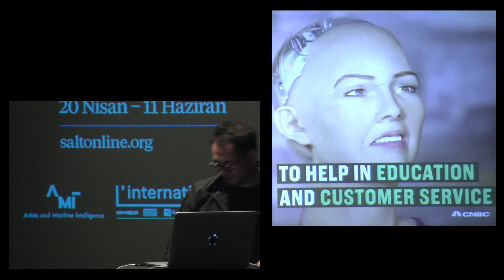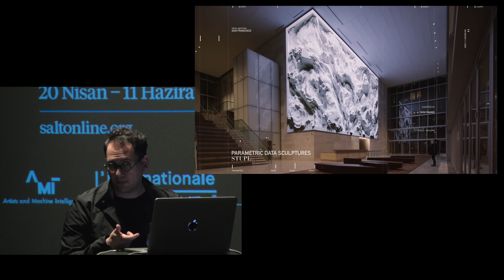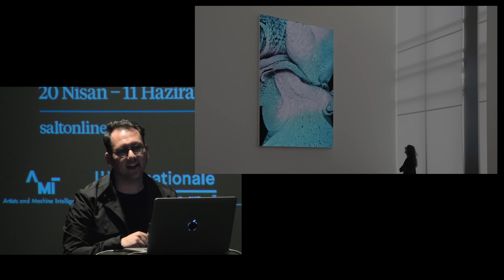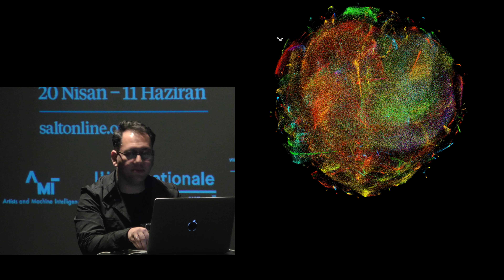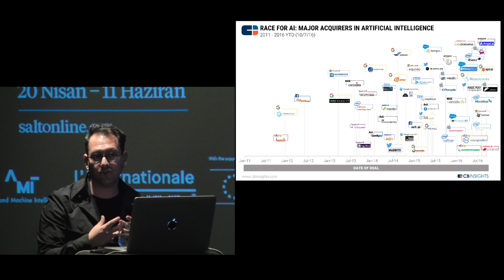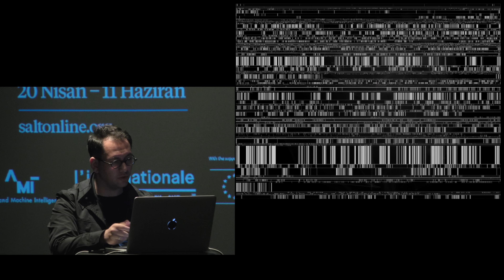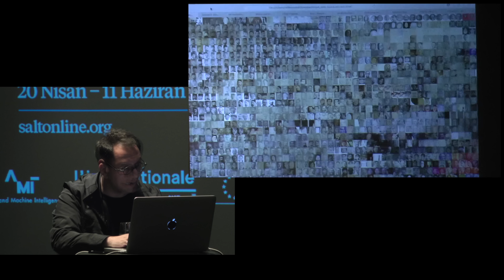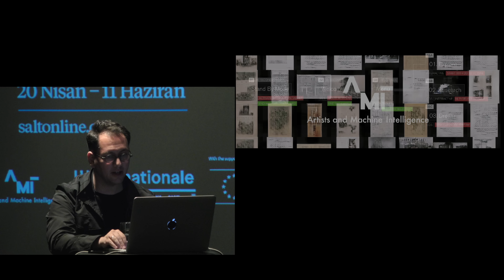Konuşma: Refik Anadol "Arşiv Rüyası" | SALT Galata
SALT'ın davetiyle sanatçı Refik Anadol, SALT Araştırma arşiv koleksiyonlarındaki 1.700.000'i aşkın belgenin her birini, özelliklerine göre makine zekâsıyla sınıflayan algoritmalarla bir medya enstalasyonunda görselleştirdi. "Sanat Kullanımları: Son Sergi" kapsamında sunulan "Arşiv Rüyası", izleyici tarafından etkileşimli olarak deneyimlenebildiği gibi, müdahale edilmediğinde "rüyaya dalarak" belgeler arasındaki beklenmedik ilişkileri ortaya çıkarıyor.

Commissioned to work with SALT Research collections, artist Refik Anadol employed machine learning algorithms to search and sort relations among 1,700,000 documents. Interactions of the multidimensional data found in the archives are, in turn, translated into an immersive media installation. Archive Dreaming, which is presented as part of The Uses of Art: Final Exhibition, is user-driven; however, when idle, the installation "dreams" of unexpected correlations among documents.